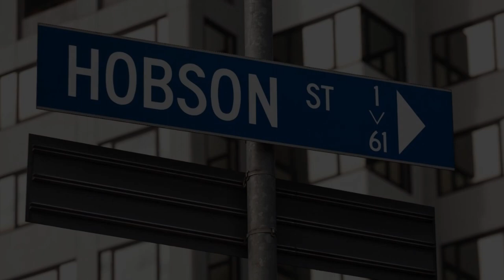Hotel Grand Chancellor Auckland City, Auckland, New Zealand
About Property:
You're eligible for a Genius discount at Hotel Grand Chancellor - Auckland City! To save at this property, all you have to do is sign in.
Overlooking Auckland’s famous Viaduct Harbour, Hotel Grand Chancellor Auckland City offers a fitness centre and an indoor swimming pool. Situated in Auckland CBD (Central Business District), all accommodation features a balcony with views towards the city or the harbour.
All rooms at the Grand Chanc...
Property Type: Hotel
Address: 1 Hobson Street, 1010 Auckland, New Zealand
Searching For
1. Hotel Grand Chancellor Auckland City - Auckland - New Zealand
2. Hotel Grand Chancellor Auckland City - Auckland - New Zealand Address
3. Hotel Grand Chancellor Auckland City - Auckland - New Zealand Rooms
4. Hotel Grand Chancellor Auckland City - Auckland - New Zealand Amenities
5. Hotel Grand Chancellor Auckland City - Auckland - New Zealand Offers and Deals
Audio Credit:
Track Title: Reasons To Hope
Artist: Reed Mathis